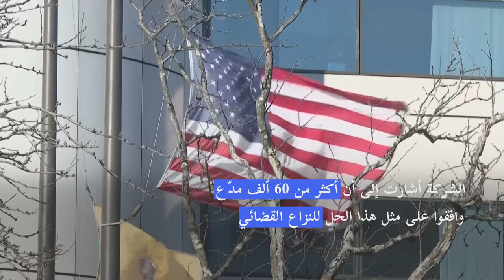"جونسون أند جونسون" تعرض 8,9 مليارات دولار لإنهاء نزاع قضائي بسبب منتجات مسرطنة | AFP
عرضت شركة الأدوية الأميركية العملاقة "جونسون أند جونسون" الثلاثاء اتفاقاً بقيمة 8,9 مليارات دولار لإنهاء جميع الدعاوى المرفوعة ضدها في أميركا الشمالية بشأن بيع مسحوق التلك الذي تُنسب إليه المسؤولية عن التسبب بإصابات بالسرطان.